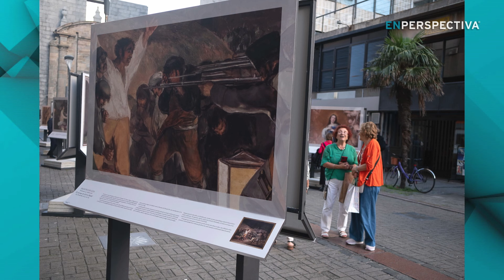El Museo Del Prado está en Montevideo con su muestra itinerante, que luego visitará el interior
Desde fines de diciembre, en la entrada a la Ciudad Vieja, sobre la peatonal Sarandí, está montada una exposición de obras clásicas del Museo del Prado, de España.

Esta institución, cuya sede está en Madrid, desarolla desde 2015 esta muestra itinerante que ya ha visitado varios países de América Latina, que ahora llegó a Montevideo y luego seguirá su recorrido en varias ciudades del interior del país.

La exhibición incluye reproducciones en alta calidad de algunas de las obras más representativas de la colección del Museo del Prado, como Las meninas de Diego Velázquez, El nacimiento de Venus de Sandro Botticelli, o El jardín de las delicias de El Bosco.

Es una oportunidad interesante para econtrarse en tamaño real algunas de pinturas más importantes de la historia del arte mundial.

¿Qué opinan los tertulianos de este acontecimiento cultural?

La Tertulia de los Viernes con Alejandro Abal, Juan Grompone, Gonzalo Pérez del Castillo y Carolina Porley.